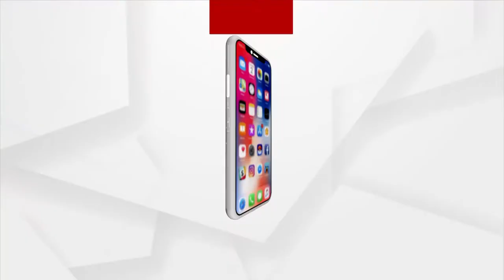Warm Wishes To All Odisha And Nuapada Residents On Behalf Of Nuakhai Festival